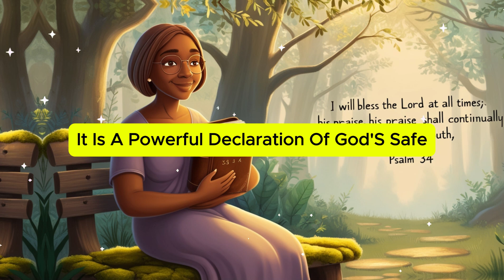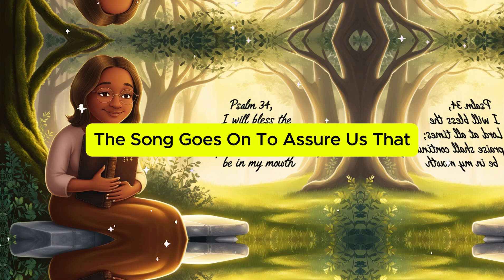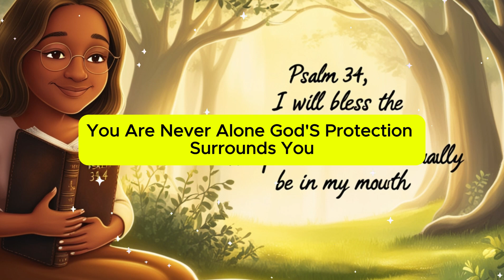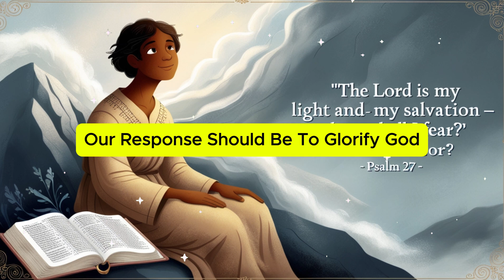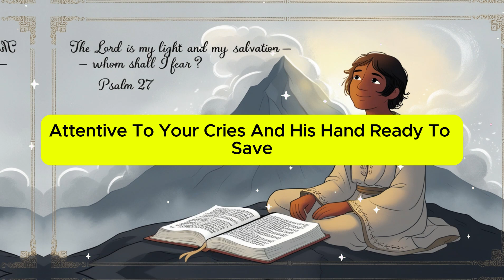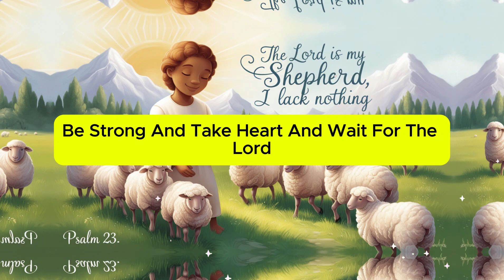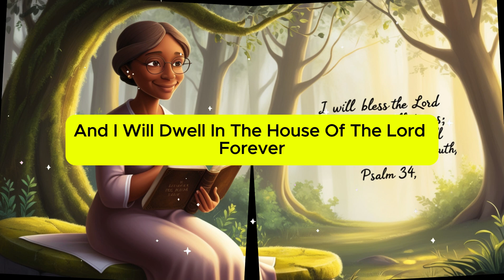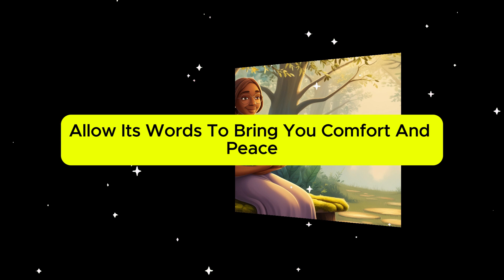The Most Powerful Psalms in the Bible | Psalm 23, Psalm 91, Psalm 35 | Sleep With God's Word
Topics Covered:

5 Reasons Why The Chosen Ones Suffer The Most
PRAYERS TO PROTECT YOUR HOME - AGAINST CURSES, ENVY AND INTRIGUE
𝗣𝗦𝗔𝗟𝗠𝗦 𝟮𝟯, 𝟵𝟭 𝗔𝗡𝗗 𝟰𝟬, 𝗟𝗜𝗦𝗧𝗘𝗡 𝗧𝗢 𝗥𝗘𝗠𝗢𝗩𝗘 𝗘𝗩𝗜𝗟 𝗙𝗥𝗢𝗠 𝗬𝗢𝗨𝗥 𝗛𝗢𝗠𝗘
𝗕𝗘𝗦𝗧 𝗣𝗥𝗔𝗬𝗘𝗥𝗦 𝗧𝗢 𝗛𝗘𝗔𝗥 𝗗𝗨𝗥𝗜𝗡𝗚 𝗧𝗛𝗘 𝗗𝗔𝗬 │𝗣𝗦𝗔𝗟𝗠 𝟵𝟭 𝗣𝗦𝗔𝗟𝗠 𝟮𝟯
𝗟𝗜𝗦𝗧𝗘𝗡 𝗧𝗢 𝗧𝗛𝗜𝗦 𝗣𝗥𝗔𝗬𝗘𝗥 𝗪𝗛𝗜𝗟𝗘 𝗬𝗢𝗨 𝗦𝗟𝗘𝗘𝗣 𝗔𝗡𝗗 𝗦𝗘𝗘 𝗪𝗛𝗔𝗧 𝗛𝗔𝗣𝗣𝗘𝗡𝗦 𝗜𝗡 𝗬𝗢𝗨𝗥 𝗟𝗜𝗙𝗘